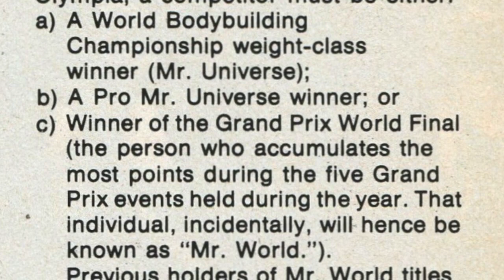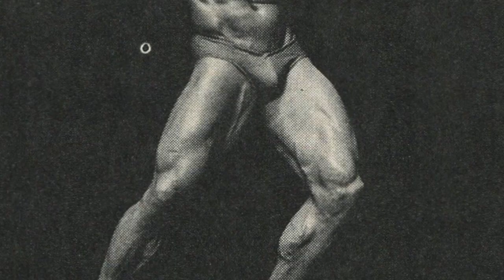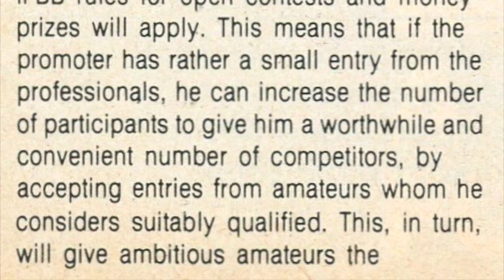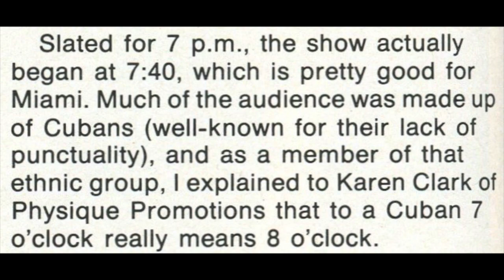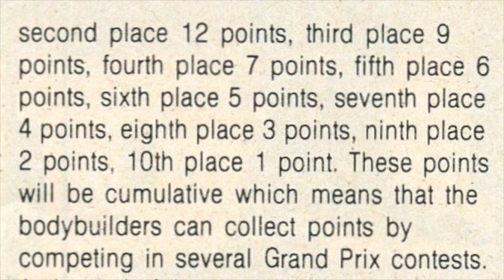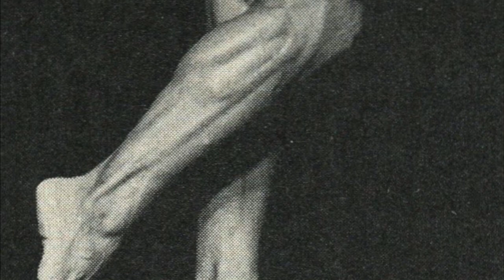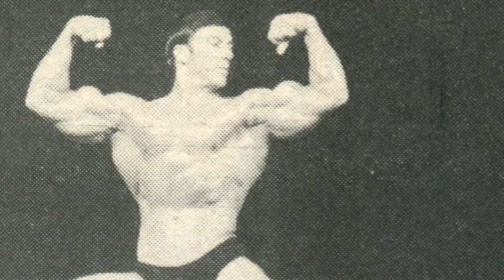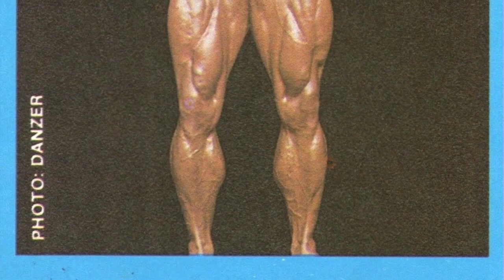1980 IFBB Florida Grand Prix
Full competition recap of the 1980 IFBB Florida Grand Prix

Sources: Muscle Builder July 1979, Muscle Builder February 1980, Muscle Builder May 1980, Muscle & Fitness June 1980, Iron Man Magazine July 1980, Muscle World September 1980 and Muscle Training Illustrated May 1981